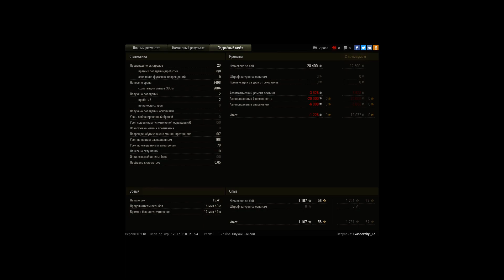Малиновка САУ-Lorr 155 50,7 фрагов,Воин,Мастер,Сл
Игрок: Kvasnevskyi_Ed [DRAK5]
Малиновка САУ-Lorr 155 50,7 фрагов,Воин,Мастер,Случайоное попадение